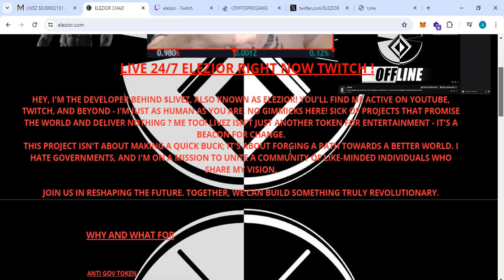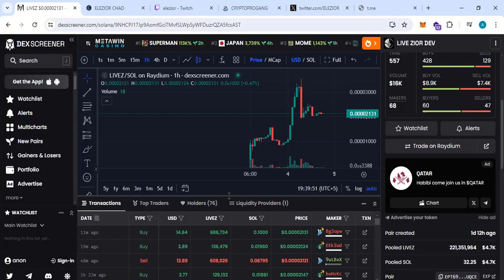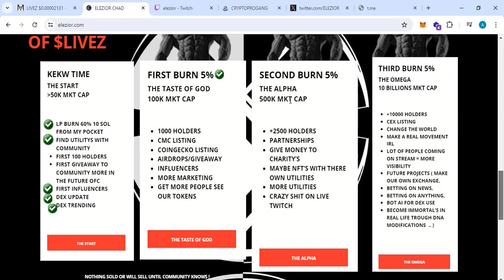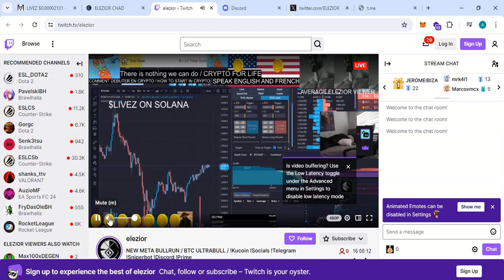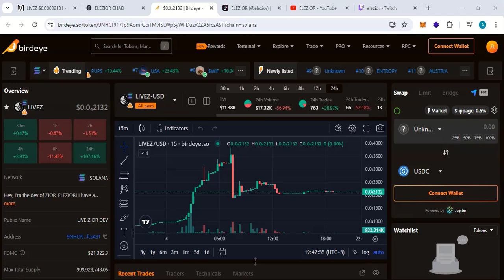Understanding Community-Driven Tokens on Solana (Educational Overview)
This video provides an educational overview of how community-driven tokens operate on the Solana blockchain.

The discussion focuses on:

General concepts behind community and social tokens

How blockchain communities organize and communicate

High-level observations of online engagement and ecosystem structure

This content is intended strictly for educational and informational purposes and does not promote buying, selling, or investing in any digital asset.